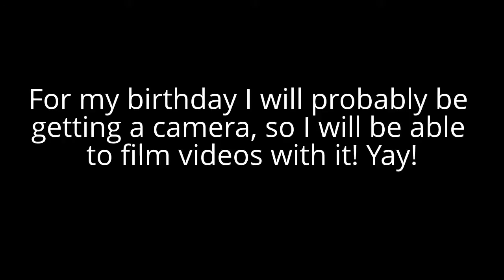Another Update :p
More videos will be up next month! Sorry about any inconvenience!